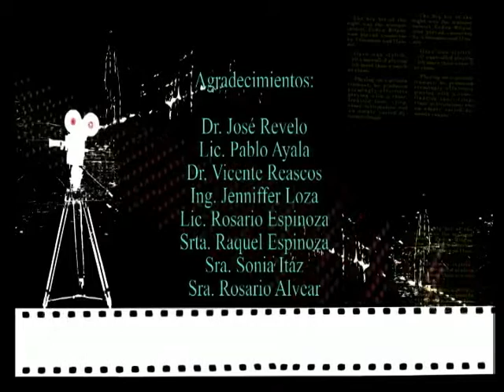AGONIA DE PAPA 1996 INOCENTES ATUNTAQUI FIN DE AÑO